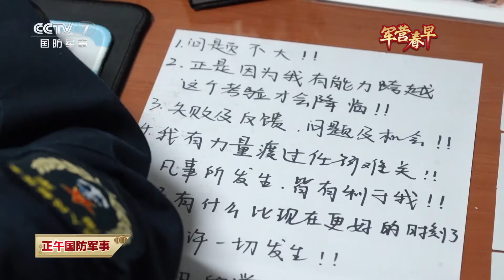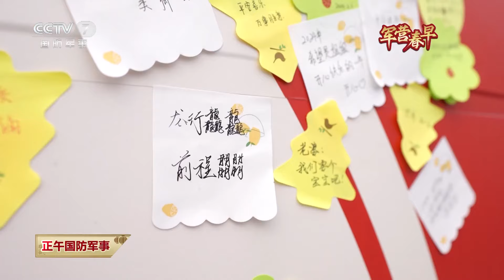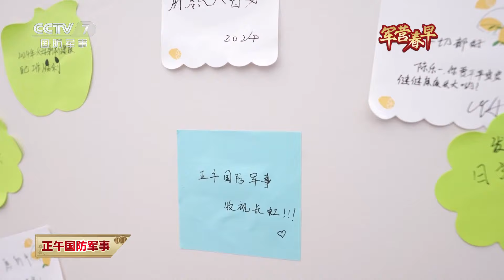新春走基层：十里军港 守护祖国万家灯火